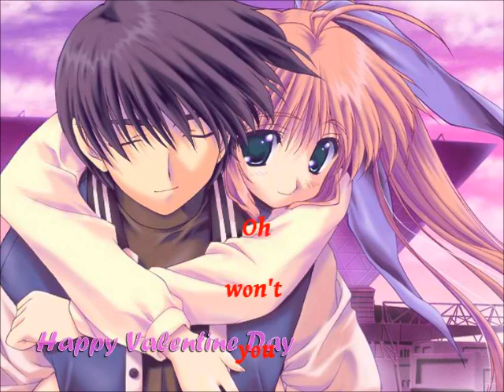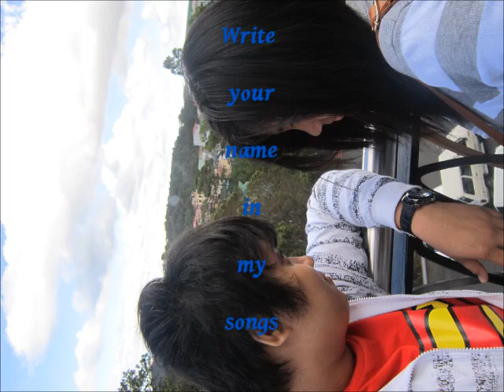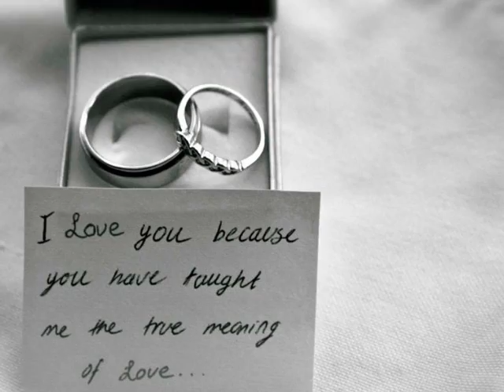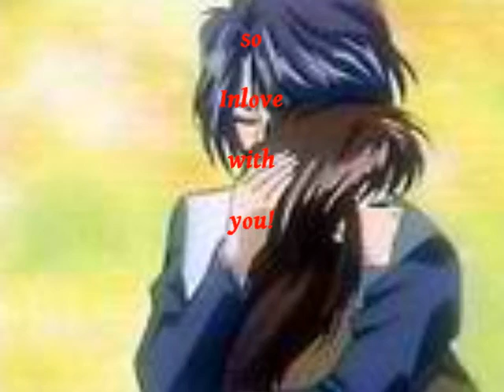sing this song